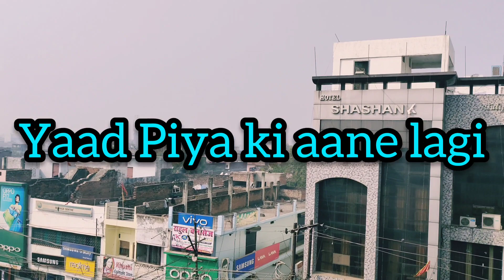Yad Piya ki aane lagi | Dance cover | bollywood | Neha Kakkar | kadacrewpbh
Hey guys ,

Here’s Kingamitesh stars new dance cover on the song “ yad Piya ki aane lagi” .

Cover artist:- Sanjoli,Pihu, akashi
Choreography :- viraaz pratap singh

♫Song Credits♫
♪ Song: Yaad Piya Ki Aane Lagi
♪ Singers: Neha Kakkar
♪ Lyrics - Jaani
♪ Guitars - Shomu Seal
♪ Special Appearance: Faisu
♪ Song Recorded: T-Series Studio
♪ Recorded By: Surajit Ghosh Mazumdar
♪ Music Label: T-Series

♪ Original Copyright: Universal Music